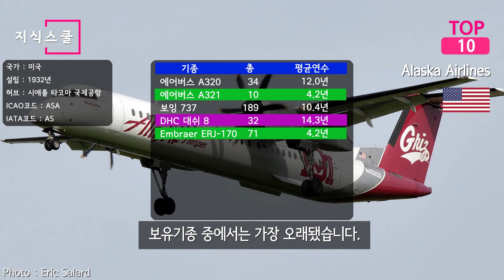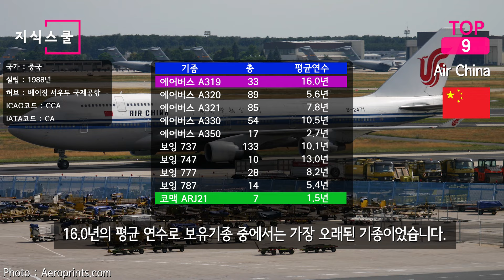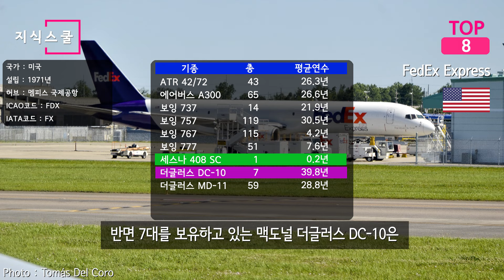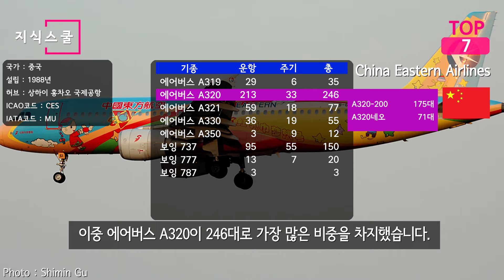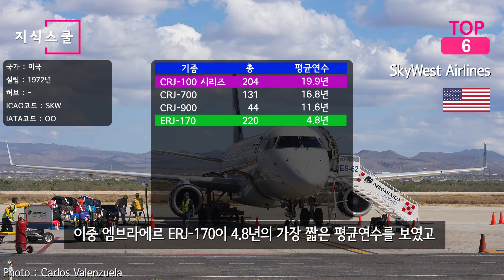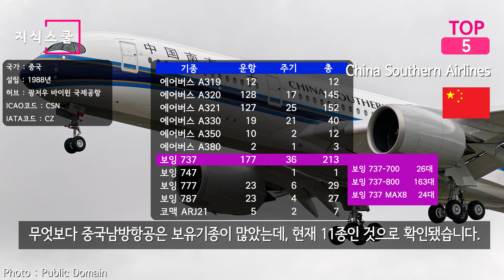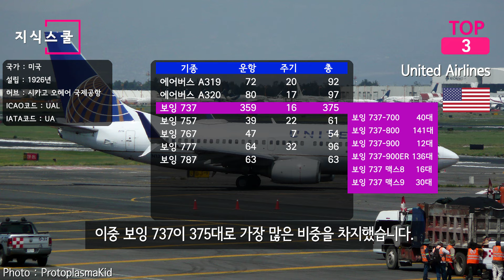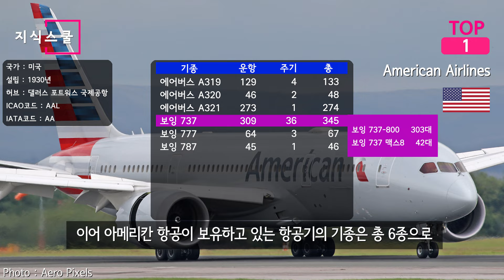이것도 국력을 반영? 현재 가장 많은 항공기를 보유하고 있는 항공사 Top 10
보잉이나 에어버스 등의 일반적인 항공기의 가격은
대당 약 USD $8,000만(한화 1,013억원) ~ USD $4억(한화 5,066억원)이다.

국제민간항공기구(ICAO)의 코드를 확보하고 있는 항공사 중
항공기를 많이 보유한 항공사는 어디일까?

* 자료출처
Textron Aviation
Adam Moreira -
Quinti9
Aeroprints.com -